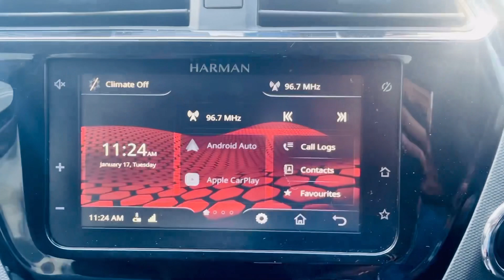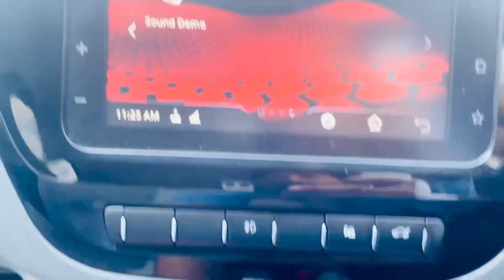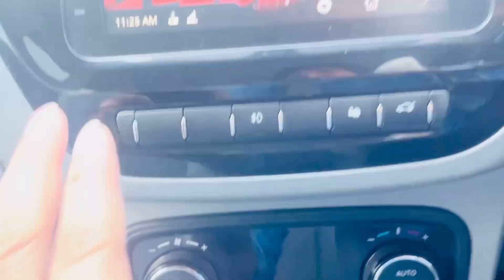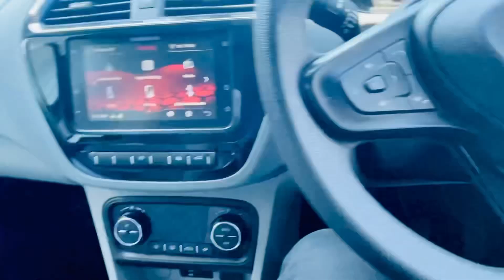Tata tigor XZ+ || features || interior || exterior || price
हेचबैक को करो बाय 👋 अब बिकेगी 🇮🇳भारत की सेडान गाड़ी सिर्फ़ 6.72 लाख में

Tata tigor is a sedan car by Tata motors
This car has great features.  sedan cars didn’t provide good ground clearance but things are totally changed with TATA TIGOR because this car provides good ground clearance and it also comes with 4 star global nCap safety ratings.
TATA TIGOR is best in segment in each and every aspects, it also gives awesome ride quality and comfort to its passengers.
Tata Tigor is an perfect family sedan car offered by tatamotors
This car also  provides a brilliant engine performance in this price point.

This video is all about TATA TIGOR XZ+ variant.

David
HR 26😎
INDIA🇮🇳